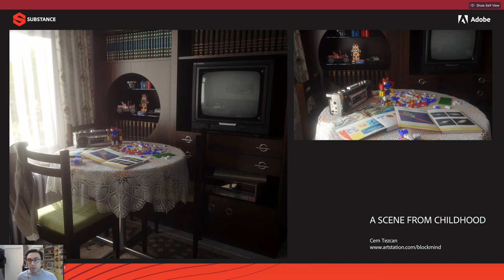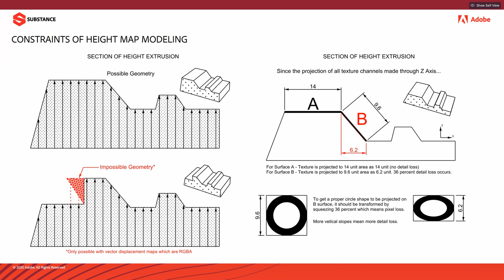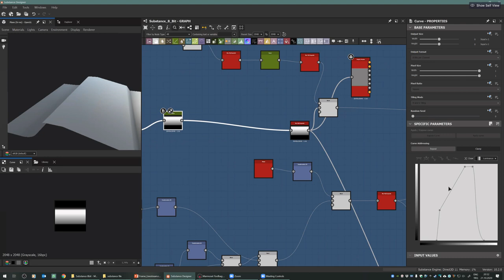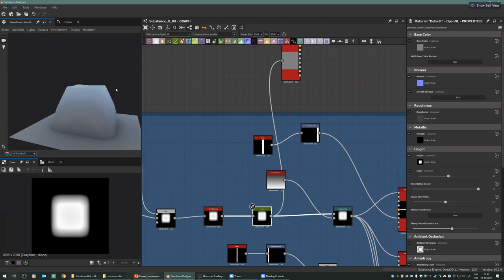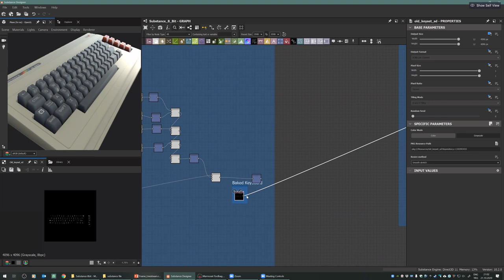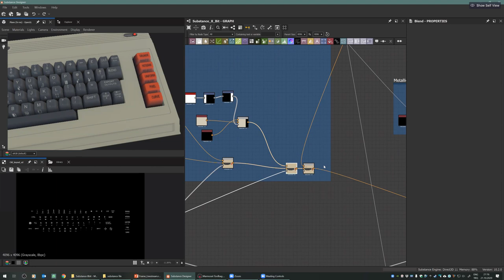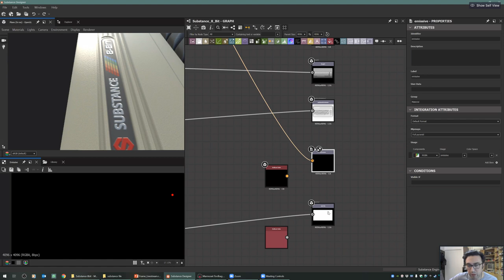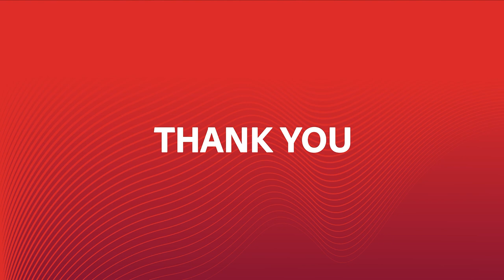(No) Modeling Needed! in Substance Designer | Adobe Substance 3D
If you wonder how to design, sculpt and texture at the same time in Substance Designer, then attend our livestream with Cem Tezcan. Well-known for vintage product-based designs and for pushing the boundaries of material creation, Cem will share his techniques for building a retro keyboard incorporating tweakable procedural parameters entirely within Substance Designer. Find out how he achieved such incredible detail and results.